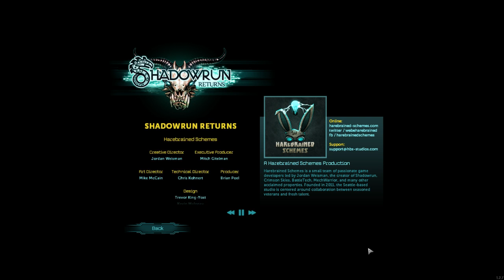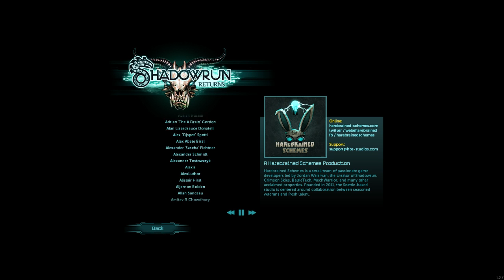Shadowrun Returns: Part 14 - Dead Man's Switch [Final]